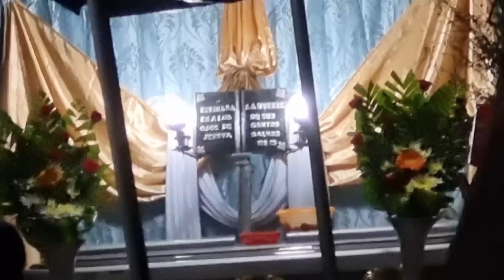Aqui Entregamos Todo El Dinero Ala Fune/rari Qe Mas Aremos Por Don Minguito